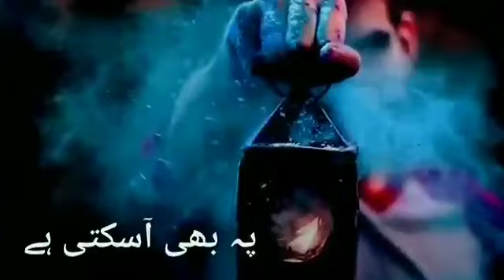Ustad Nusrat Fateh Ali Khan Song Status video | Sad ghazal status for whatsapp...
THIS CHANNEL IS RELATED TO SUFISM, QUOTES LINES, MUSIC, WHATSAPP STATUSES, INSTAGRAM STATUSES AND MUCH MORE...!!
HOPE YOU WILL BE ENTERTAINED BY US...

BEST REGARDS TEAM; SUFI_LINES_STATUSES..💕